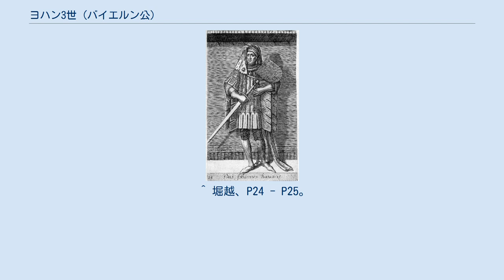ヨハン3世 (バイエルン公)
バイエルン＝シュトラウビング公
バイエルン＝シュトラウビング家
ヨハン3世（Johann III., 1374年? - 1425年1月6日）は、最後の下バイエルン＝シュトラウビング公。
アルブレヒト1世の三男。
ヴィルヘルム2世、アルブレヒト2世の弟。
フランス名ジャン・ド・バヴィエール（Jean de Bavière）。
 1389年にリエージュ司教君主に就いたが、強圧的なためリエージュ市民と対立した。
1394年・1402年と反乱に遭い、1406年には市民から廃位を宣告、対立候補を選出され身の危険を感じ、1408年に兄ヴィルヘルム2世、義兄のブルゴーニュ公ジャン1世らの力を借りて鎮圧した。
だが、反乱に参加した市民層や聖職者達を容赦無く処刑、都市の自治権や役職も剥奪・廃止するなど徹底的に弾圧したため、不穏な状態はその後も続いた。
 1417年にヴィルヘルム2世が死去した時、姪のジャクリーヌがエノー、ホラント、ゼーラントを相続したことに反対、司教を辞任して下バイエルン＝シュトラウビング公となり、フック派（Hoeks）に対抗するタラ派（Kabeljauws）の支援を受けてネーデルラントを巡り戦争を始めた。
翌1418年にルクセンブルク女公エリーザベトと結婚、同族のローマ王ジギスムントの後ろ盾を得てネーデルラントに進出する無怖公とも対立した。
 ジャクリーヌとその夫ブラバント公ジャン4世との戦いを優位に進め、1419年にドルトレヒトの陥落を機にジャン4世の共同君主とすることを認めさせたが、1425年に毒殺され、子がなかったためシュトラウビング系は断絶した。
 死後、甥のフィリップ3世（善良公）がヨハン3世の相続権を主張、イングランドに亡命し、1422年にジャン4世との結婚を解消してグロスター公ハンフリーと再婚したジャクリーヌとの戦争に勝ち、1432年にエノー、ホラント、ゼーラントを獲得した。
シュトラウビングは1429年に同族のルートヴィヒ7世、ハインリヒ16世、エルンストがそれぞれ分割相続した。
 画家ヤン・ファン・エイクを1422年から1424年まで一時的に宮廷画家として召抱えていたと考えられている。
その後ファン・エイクはフランドルへ移り、善良公の宮廷画家となっている。
 ^ 堀越、P27 - P28、P34 - P35、カルメット、P140 - P143。
 ^ 堀越、P51、カルメット、P190、城戸、P258、Pn80。
 ^ カルメット、P192、P212 - P214、城戸、P258 - P259。
 ^ 堀越、P59 - P60、カルメット、P214 - P217、城戸、P259 - P262。
 ^ 堀越、P24 - P25。